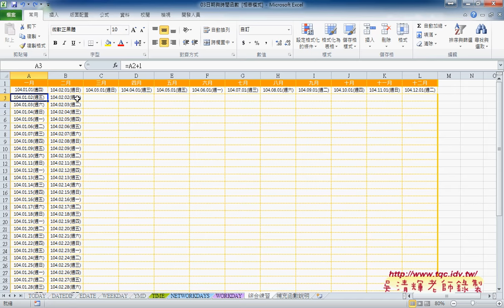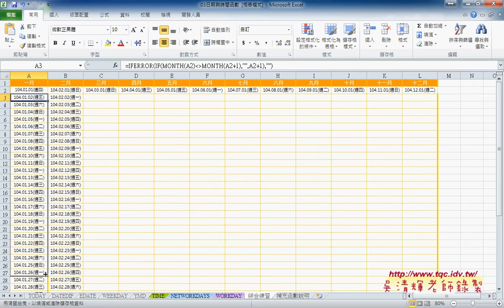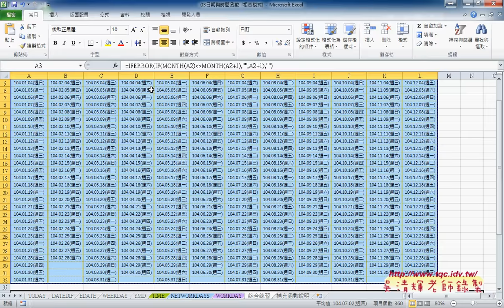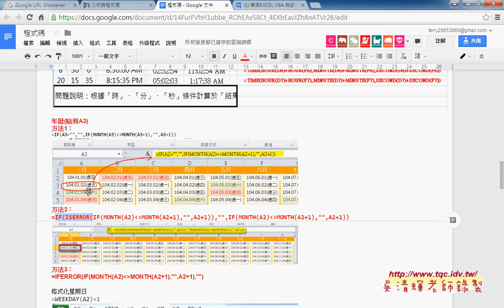06 如何快速製作年曆EDATE與MONTH與IFERROR